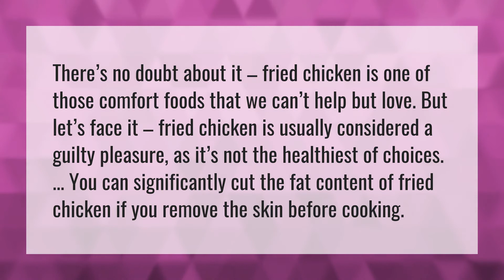Is fried chicken at home healthy?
Kenny Rogers • Is fried chicken at home healthy?